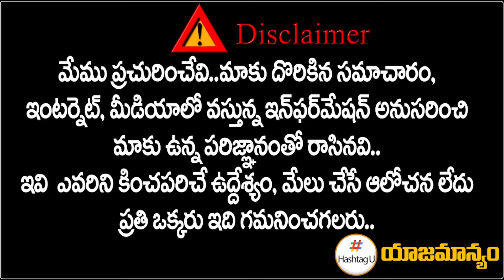Congress Leader Bakka Judson Open Challenge To CM KCR || TPCC Revanth Reddy || KTR || HashtagU